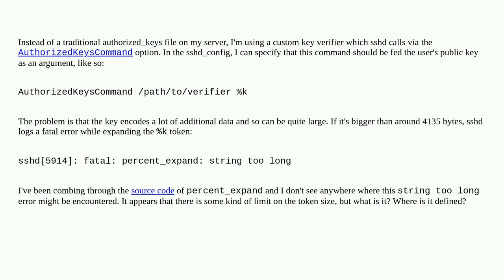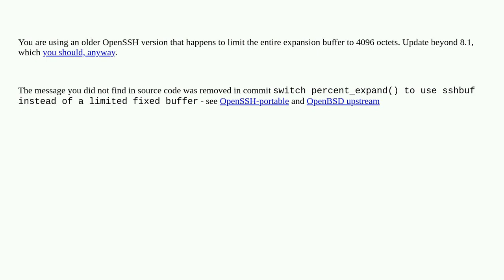What's the largest string OpenSSH can expand from a % token?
A special thanks goes out to the awesome community

  token ssh